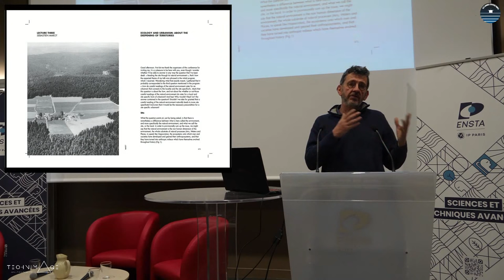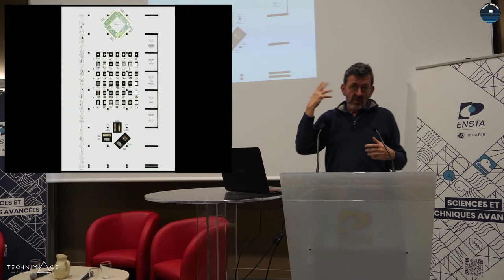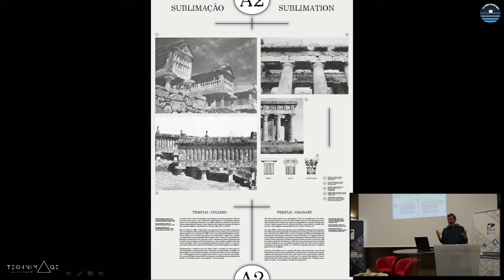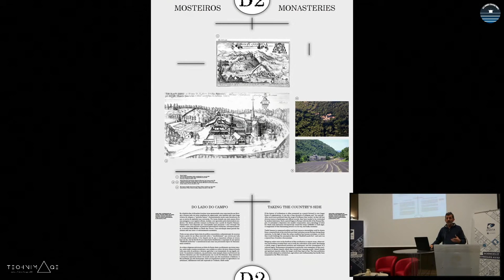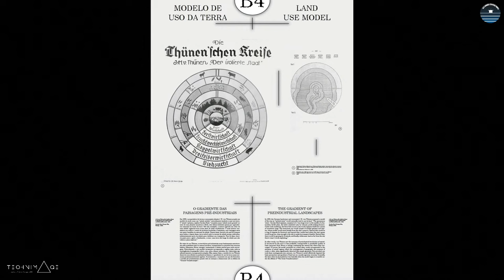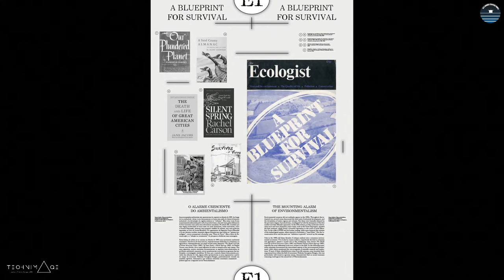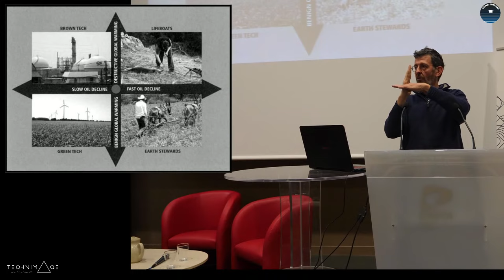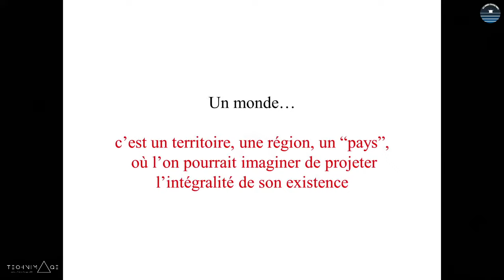"Agriculture et Architecture : prendre le parti de la campagne" Sébastien Marot - ENSTA Paris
Dans le cadre du cycle de conférence "Les lundis d'ENSTA Paris", ENSTA Paris accueille Sébastien Marot pour une conférence sur "Agriculture et Architecture : prendre le parti de la campagne"

00:00:00 : Début du live
00:00:12 : Mot de présentation de Léopold Maheux, Président de l'association "Les Lundis de l'ENSTA Paris"
00:02:03 : Présentation de Sébastien Marot
01:56:30 : Échange avec les étudiants de l'ENSTA Paris

Il y a un souci de son au début des questions mais cela ne dure pas.